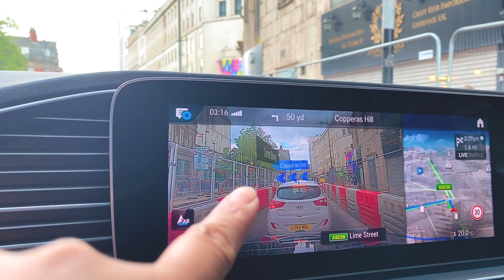LIVERPOOL IS BACK TO NORMAL| ALBERT DOCK| Jordan Makisig🇬🇧🇵🇭